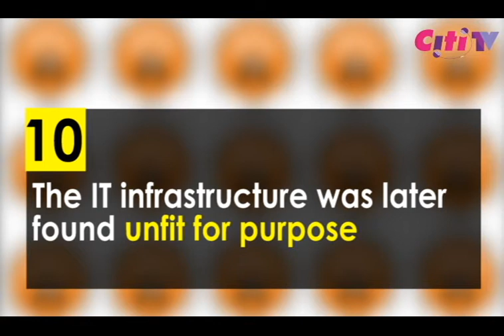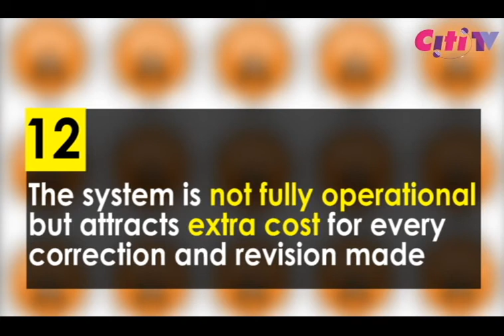All you need to know about SSNIT's controversial $66m OBS project